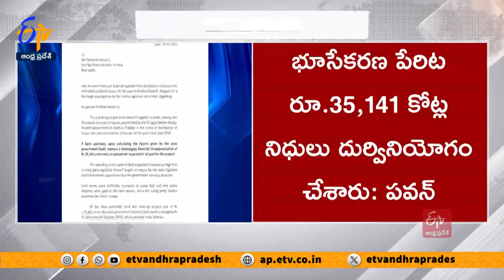ప్రధాని మోదీకి పవన్ కల్యాణ్ లేఖ | Pawan Kalyan Writes to PM Modi | Andhra Pradesh Housing Scheme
ప్రధాని మోదీకి జనసేన అధినేత పవన్ కల్యాణ్  లేఖ రాశారు. రాష్ట్రంలో ఇళ్ల నిర్మాణం పేరిట భారీ కుంభకోణం జరిగిందని... పవన్  లేఖలో పేర్కొన్నారు. అక్రమాలపై కేంద్ర దర్యాప్తు సంస్థలతో విచారణ జరిపించాలని పవన్... ప్రధానిని కోరారు. భూసేకరణ పేరిట 35 వేల 141 కోట్ల రూపాయలు దుర్వినియోగం చేశారని పవన్ .. ఆరోపించారు. ఇళ్ల పట్టాలు, నిర్మాణంపై ప్రభుత్వం విభిన్న ప్రకటనలు చేస్తోందని... పవన్... ప్రధాని దృష్టికి తీసుకొచ్చారు. సీబీఐ వంటి సంస్థలతో దర్యాప్తు చేయిస్తే... వాస్తవాలు తెలుస్తాయని కోరారు. గతంలో నిర్మించిన టిడ్కో ఇళ్లను కూడా పూర్తిస్థాయిలో లబ్ధిదారులకు ఇవ్వలేదని పవన్ ఆరోపించారు. 2 లక్షల 24 వేల టిడ్కో ఇళ్లు పూర్తయితే 86 వేల 984 మందికే ఇచ్చారని పవన్ ... ప్రధానికి రాసిన లేఖలో పేర్కొన్నారు